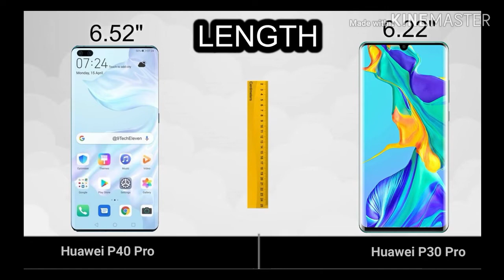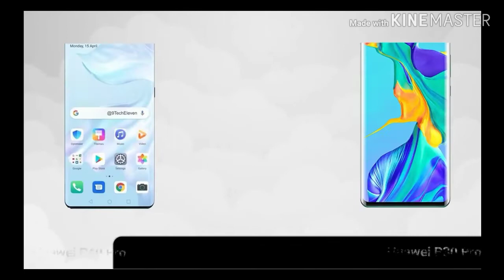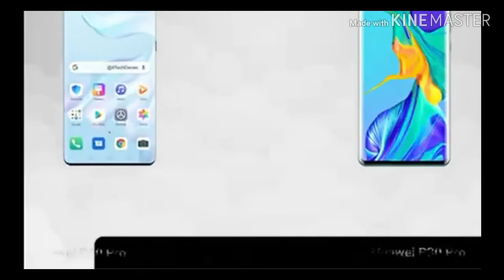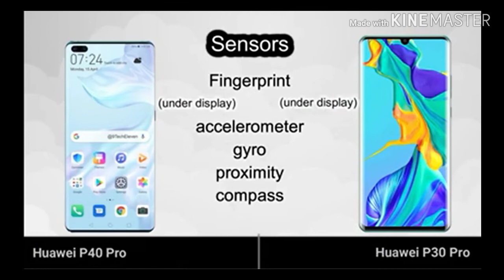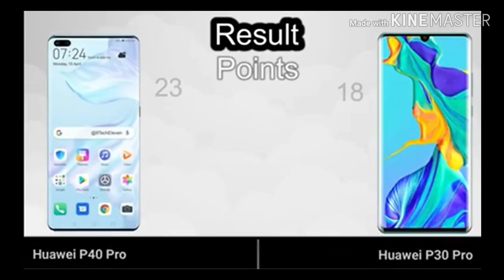HUAWEI P40 PRO VS HUAWEI P30 PRO...